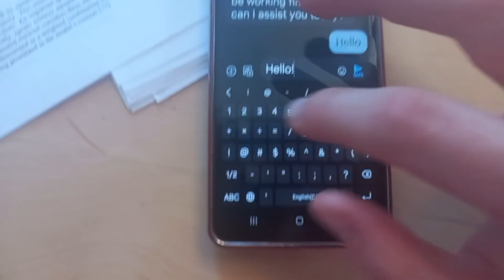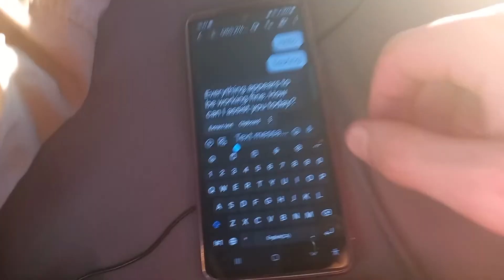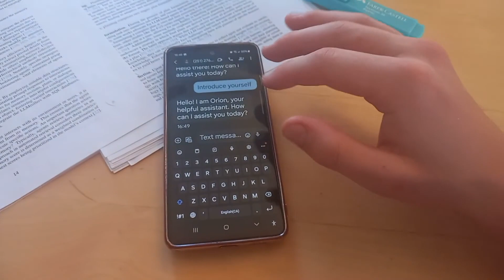I gave my AI assistant a phone number - AI Devlog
Did you like this video? Then you’ll love my beautiful book that teaches you how to build your own digital assistant. The book is packed with illustrations and code examples.

You can get the book on my website for free (all I ask is you pay shipping)